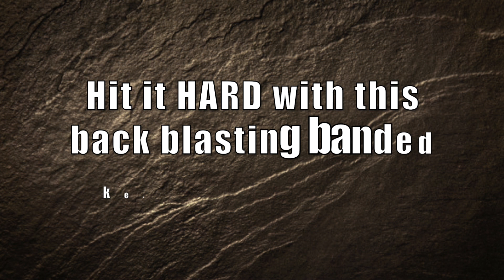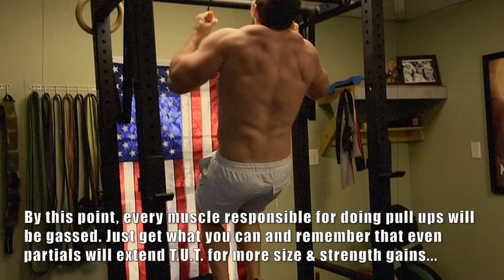Back Blasting Banded Kettlebell Routine | Chandler Marchman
Hi, meatheads! In this video Coach MANdler takes you through a back blasting banded kettlebell routine that addresses the fundamental keys to force more gains in size, strength, and muscularity for ALL of the major muscles of the back (lats, rhomboids, traps, & errector spinae)...Not only will you get insane gains there, but it'll help build a more rock-solid core, and simultaneously help to boost your metabolic rate for faster fat loss.

~The Workout~
0:00 - Intro
0:15 - Banded Deadlift to Row (5 reps)
0:48 - Banded Pause Pull UP (5 reps)
1:15 - Banded Rows (5 reps)
1:33 - Banded Pull Ups (5 reps)
1:55 - Banded Deadlift (5 reps)
2:15 - Pull Ups (5 reps)
2:36 - Double Hand Swing (5 reps)
2:48 - Deadlift (5 reps)
[Rest No More Than 3 Minutes Between Rounds - Do 3 Rounds Total]
**Kettlebell Weight Used: 71 lb. Kettlebells for Banded Deadlift/Row & 97 lb. for Swings**